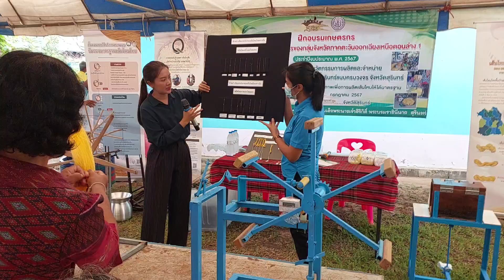อบรมสาวไหมขึ้นใจเพิ่มทักษะโดยวิทยากรผู้เชี่ยวชาญจากศูนย์หม่อนไหม8-9-10/7/2567